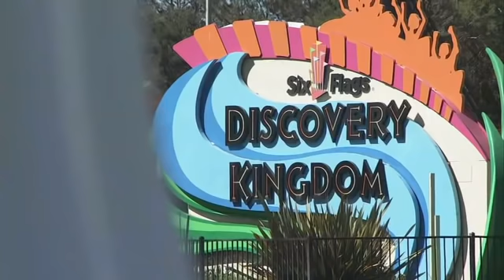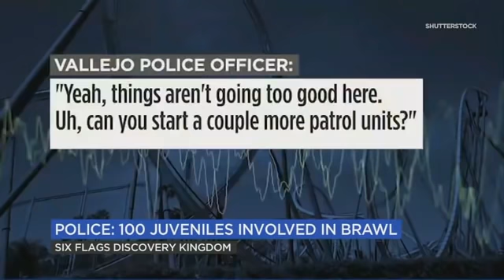Witness recounts massive brawl involving 100 kids at Vallejo Six Flags Discovery Kingdom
"People were just running towards it punching and fighting out of control." Israel Cartagena says his family took shelter inside a gift shop when the massive brawl broke out Saturday, at the opening night of Discovery Kingdom's Halloween "Fright Fest."